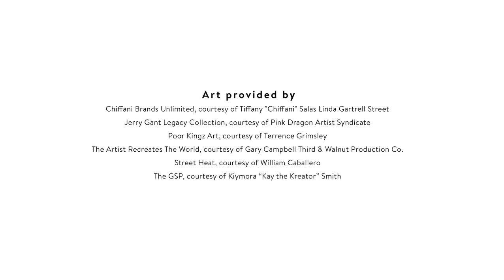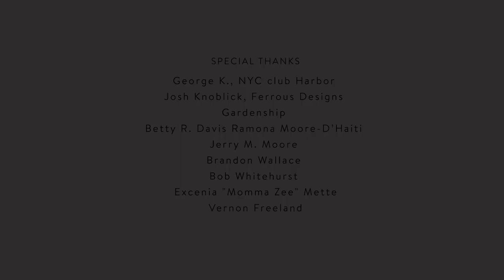DjDrama (Juice Remix Film) starring Jermaine Hopkins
DjDrama (Juice Remix Film) starring Jermaine Hopkins ( Directed by Jim Jones)